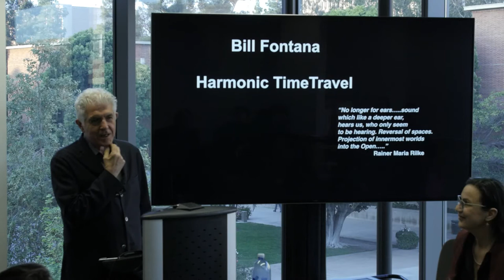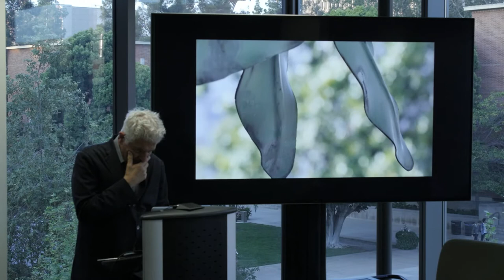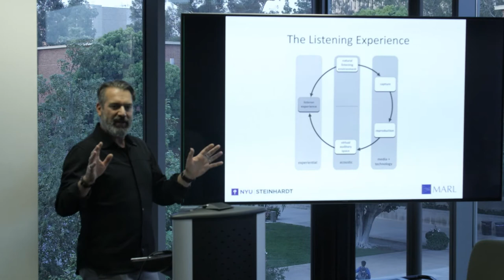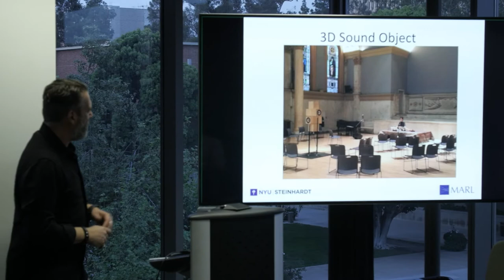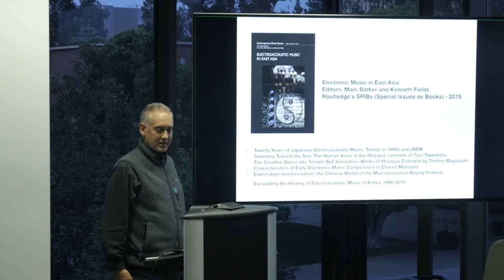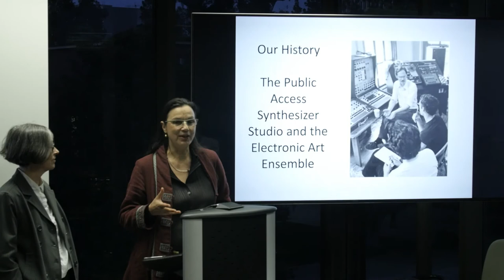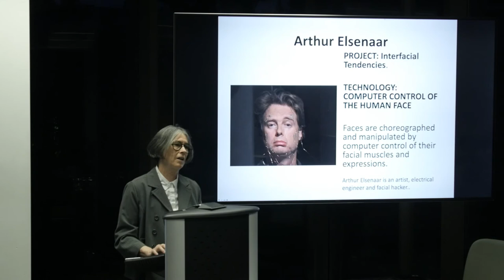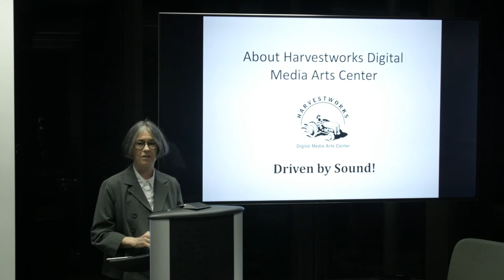May 2: LEONARDO ART SCIENCE EVENING RENDEZVOUS (LASER)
Please join us for our monthly LASER